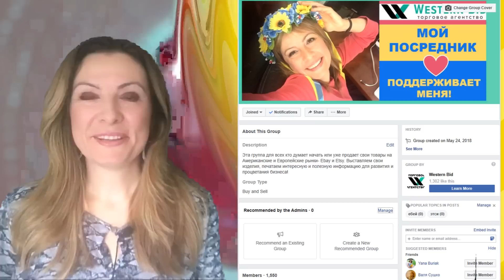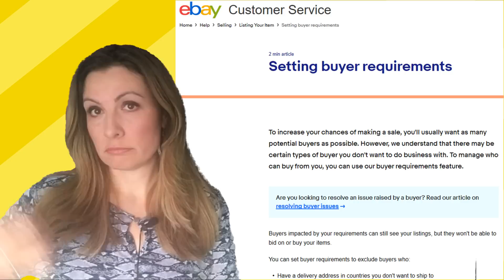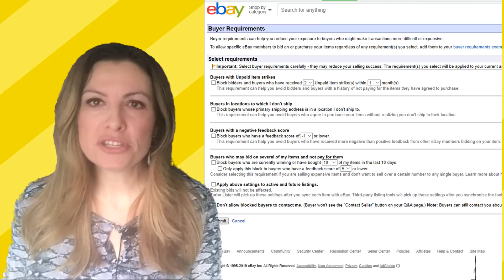Как защититься от плохих покупателей на eBay.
Как можно контролировать риск покупателя на ebay или по каким критериям можно ограничить количество рискованных покупателей на ебей.